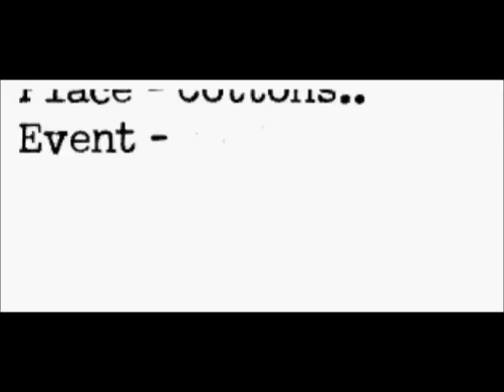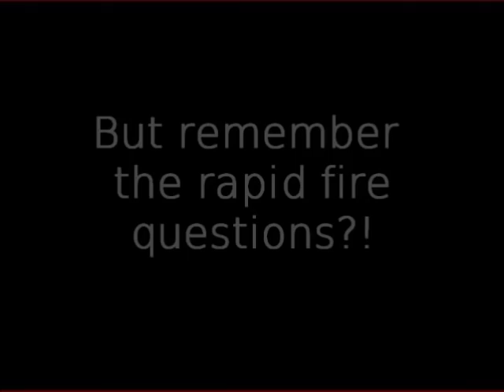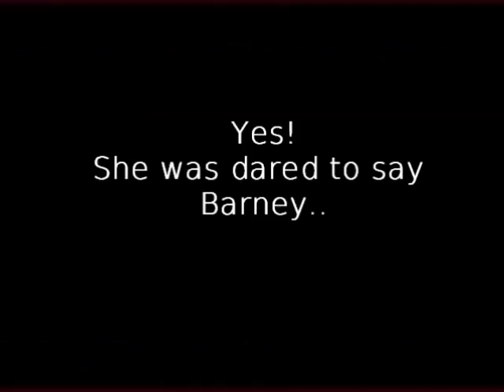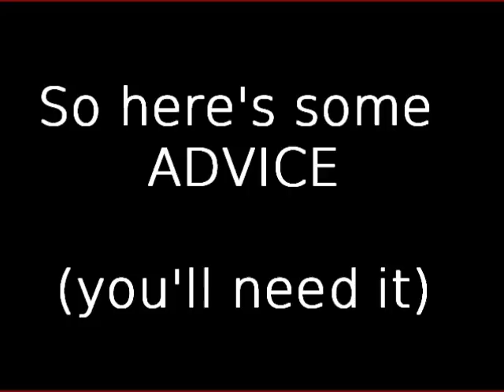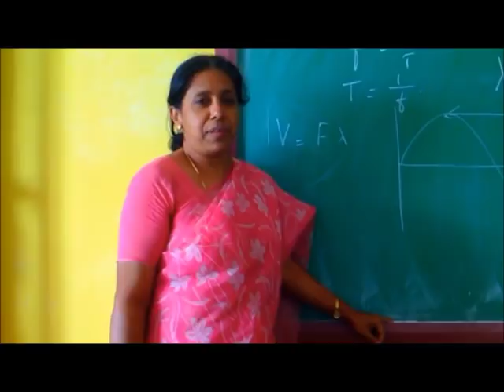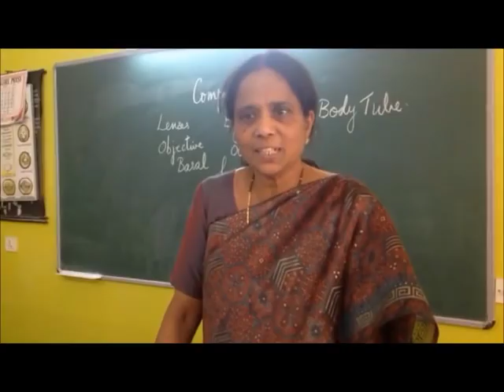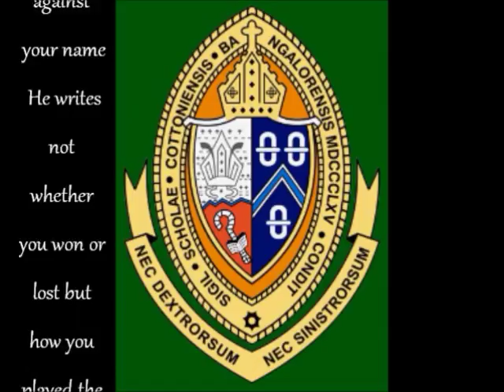COTTONS FAREWELL VIDEO 2013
EX- 10th and 12th 'ers,
We love you guys and we'll seriously miss you way too much.

Nuff Said :') Now scroll up and watch!